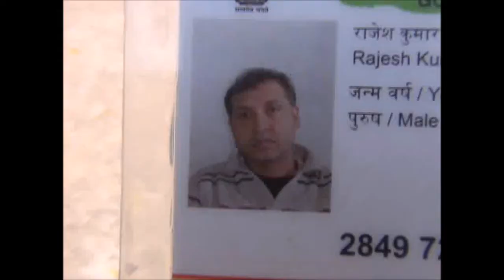दुकान से ग्राहक को बुलाया तो दूसरे दुकानदार ने पीटकर मार डाला, सीसीटीवी में कैद हुई वारदात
दुकान से ग्राहक को बुलाया तो दूसरे दुकानदार ने पीटकर मार डाला
पुलिस ने हत्या का मामला दर्ज कर शुरू की जांच
सीसीटीवी में कैद हुई धटना
 -सोनीपत के हल्के  खरखोदा के  शहर के मुख्य बाजार में ग्राहक को लेकर एक दुकानदार ने अपने परिजनों व दोस्तों के साथ मिलकर दूसरे दुकानदार की हत्या कर दी। हत्या का कारण महज इतना था कि दुकानदार ने उसकी दुकान से एक ग्राहक को अपनी दुकान पर बुला लिया था। सूचना के बाद पहुंची पुलिस ने शव को कब्जे में लेकर पोस्टमार्टम करवाने के लिए सामान्य अस्पताल में भिजवा दिया।वही ये पूरी  वारदात पास  की दुकान में लगे सीसीटीवी कैमरे में कैद हो गई,  पुलिस ने आरोपियों के खिलाफ हत्या का मामला दर्ज कर जाच शरू कर दी हे ।
-- सोनीपत के हल्के  खरखोदा के मुख्य बाजार की गली में राजेश व कृष्ण की चुनरी व महिला गारमेंटस की दुकान है। बुधवार को एक ग्राहक कृष्ण की दुकान पर आया था। इसी दौरान राजेश ने ग्राहक को अपनी दुकान पर बुला लिया। इस बात को लेकर कृष्ण व राजेश में झगड़ा हो गया। आरोप है कि इससे खफा होकर कृष्ण अपने भाई, लडक़े व चार-पांच दोस्तों को बुला लाया और राजेश की दुकान पर जा पहुंचा। उनमें मामला इतना बढ़ गया कि कृष्ण व उसके साथ परिजनों व दोस्तों ने राजेश की बुरी तरह से पिटाई कर दी। इससे राजेश की मौत हो गई। बाद में हमलावर फरार हो गए।वही ये पूरी  वारदात पास  की दुकान में लगे सीसीटीवी कैमरे में कैद हो गई, मामले की सूचना के बाद पहुंची खरखौदा पुलिस ने शव को कब्जे में लेकर पोस्टमार्टम के लिए भिजवा दिया। पुलिस ने राजेश के जीजा जगदीश के बयान पर कृष्ण व अन्य के खिलाफ हत्या का मामला दर्ज कर लिया है।
--दो दुकानदारों में ग्राहक को लेकर झगड़ा हो गया। जिसमें आरोप है कि दूसरे दुकानदार ने अपने परिजनों व अन्य के साथ मिलकर दुकानदार राजेश की पीटकर हत्या कर दी। जिस पर मामला दर्ज कर लिया गया है ।  हलाकि पुलिस ने  सीसीटीवी फुटेज की बात से बचती नजर आ रही हे , लेकिन वारदात पास  की दुकान में लगे  सीसीटीवी कैमरे में कैद हो चुकी हे ।